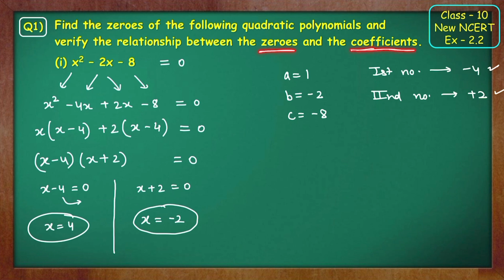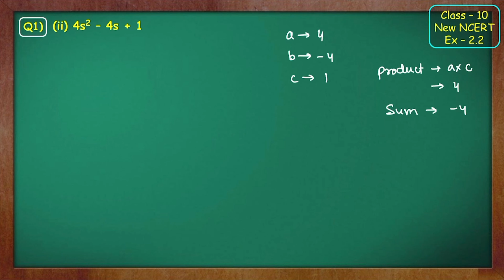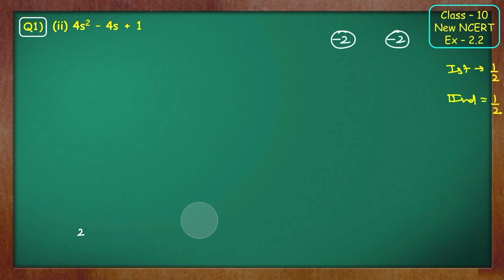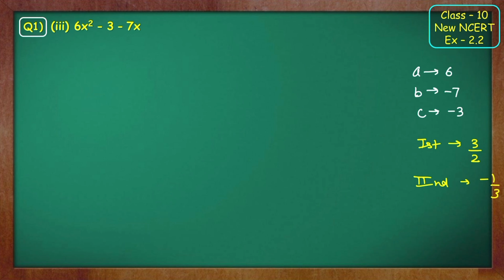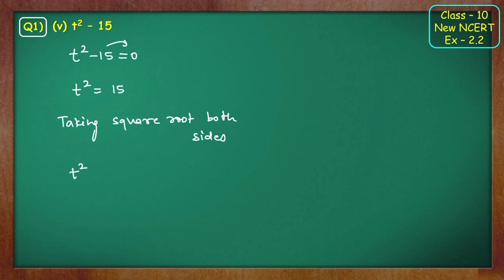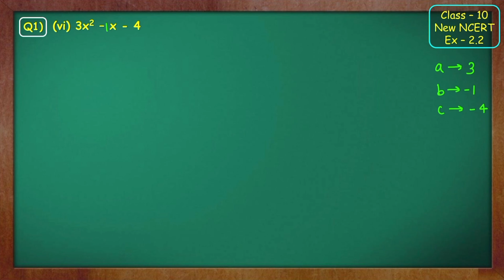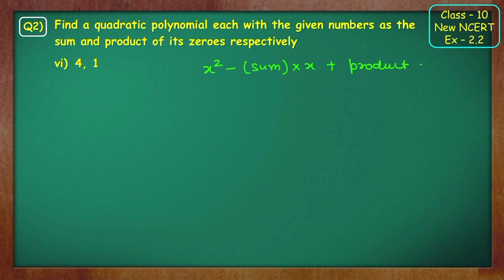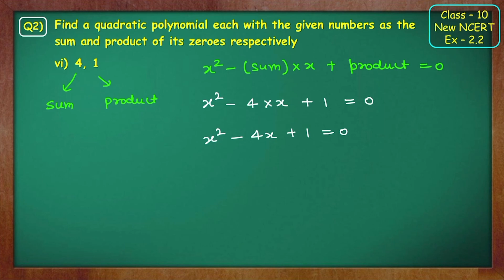Polynomials Ex 2.2 All Questions | CBSE Class 10 Maths Chapter 2 | New NCERT Book | Mansi mam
00:00 Question 1 (i)
13:49 Question 1 (ii)
20:17 Question 1 (iii)
25:08 Question 1 (iv)
29:32 Question 1 (v)
35:11 Question 1 (vi)
41:35 Question 2 (i)
45:03 Question 2 (ii)
47:27 Question 2 (iii)
48:37 Question 2 (iv)
49:19 Question 2 (v)
51:27 Question 2 (vi)

Topics Covered -
basic vs standard maths class 10
class 10 cbse maths syllabus 2024-25
best reference books for class 10 maths
class 10
ex 2.2 q1 class 10 ncert
new ncert maths book class 10 ex2.2 q1
Polynomials
Polynomials class 10th
green board class 10 math chapter 2
green board class 10 maths chapter 2 ex 2.2
class 10 maths new ncert book
class 10 maths chapter 2 Polynomial
Polynomial introduction
maths with green board
green board class 9 maths chapter 2
class 10 ex 2.2 q2 by green board class
class 10 ex 2.2 q1 by green board class
q2 class 10 ex 2.2 by green board
q1 class 10 ex 2.2 nexa classes
polynomials mansi mam
class 10 md sir
class 10 maths Polynomials chapter 2
class 10
ex 2.2 q2 class 10 math's
maths for class 10
maths cbse class 10 udaan
class 10 maths book
ex 2.2 q1 class 10 math's ncert
nexa classes
class 10 maths ncert book
ex 2.2 class 10 maths and science
exercise 2.2 class 10 mkr
maths for class 10 pw
ex 2.2 q2 class 10 ncert
Polynomials class 10
ncert
cbse
class 10 ex 2.2 q1 by green board classes
green board
class 10 maths chapter 2 exercise 2.2 dear sir
ex 2.2 magnet brains
ex 2.2 q1 class 10 by green board
padhle
padhle akshay
exphub
shobhit nirwan
manisha marwaha
simran sahni
dear sir
edumantra
eduhap
padhle tenthies
success ka runway
students life